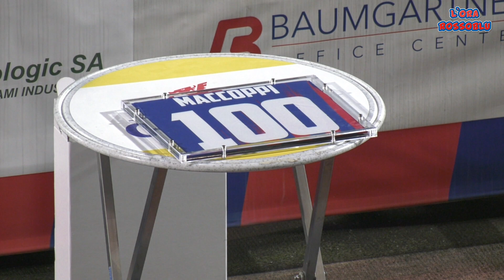FC Chiasso VS FC Sion II (Promotion league 21/22) + Intervista a Simone Mazzoletti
Promotion League - 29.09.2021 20:00 - Stadio Comunale Chiasso, Chiasso - A